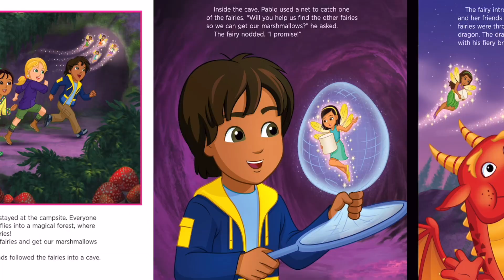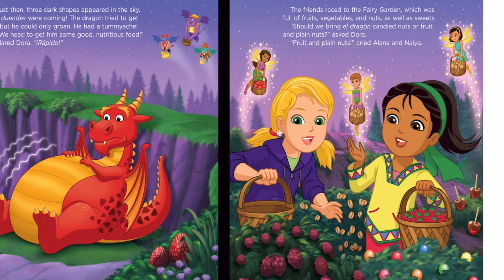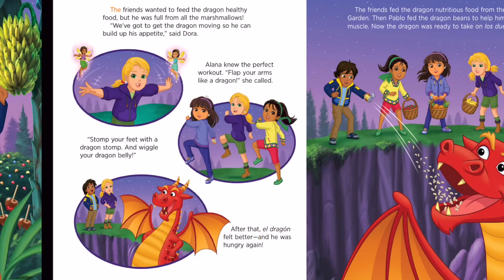🧚‍♀️🧚 Kids Book Read Aloud: Dora and Friends : Welcome To The Fairy World! by Nickelodeon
Dora and Friends : Welcome To The Fairy World! by Nickelodeon